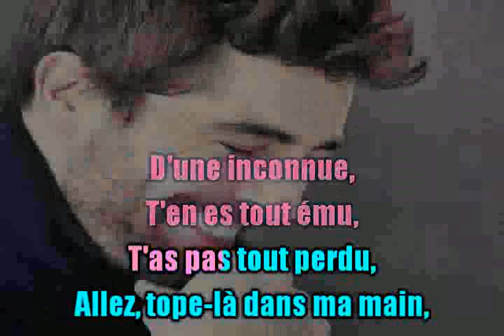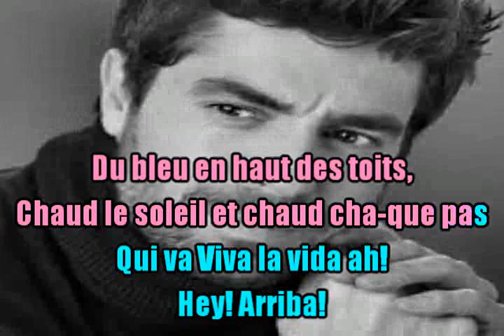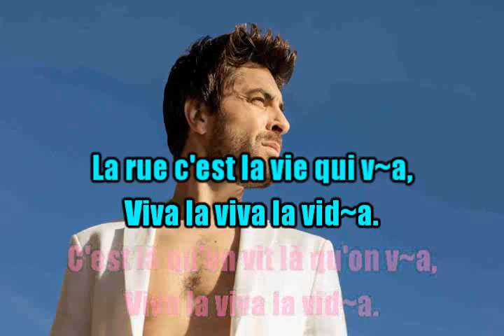KARAOKÉ Agustin Galiana Viva La Vida (Avec Choeurs) Création JP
Cette nouveauté d'Agustin Galiana (chanson à l'origine interprétée par Michel Fugain et le Big Bazar) est un petit défi que je lance à notre amie Sonsy. Je suis certain qu'elle va le relever haut la main. (Arriba!)
Bises les amis (es) et merci à vous toutes et tous pour votre belle fidélité .
Prenons plus que jamais soin les uns des autres.
Amitiés, JP